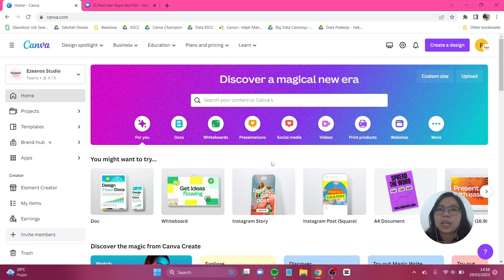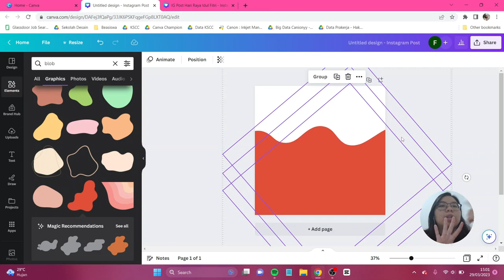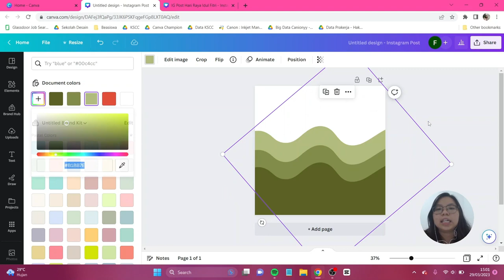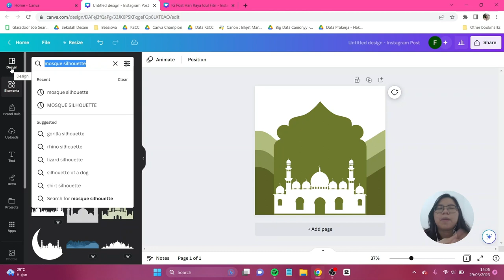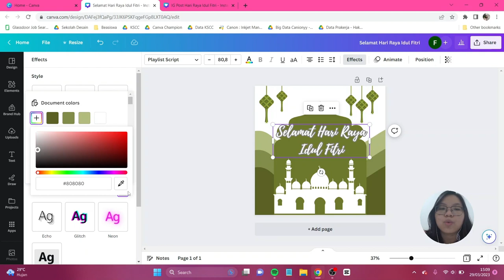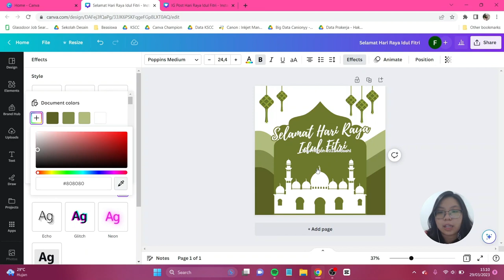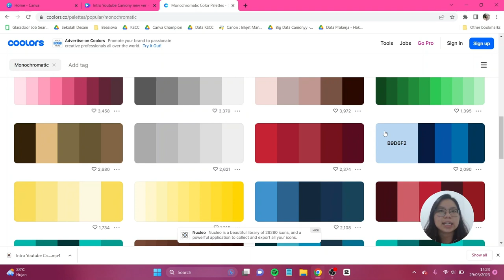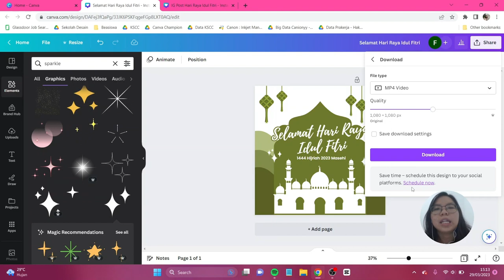Tutorial Desain Instagram Post Ucapan Selamat Hari Raya Idul Fitri di Canva FREE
Menjelang waktu lebaran, kita perlu buat ucapan selamat hari raya idul fitri. Nah, kali ini aku mau ajak temen-temen buat bikin IG Post tentang idul fitri yang bisa kalian ubah warnanya sesuai keinginan kalian dan di sini kalian hanya perlu menggunakan Canva FREE aja jadi yuk praktekin tutorialnya, dan posting dengan hastag gocanvation di media sosial kamu. Jangan lupa tag aku di IG atau tiktok @canionyy ya.